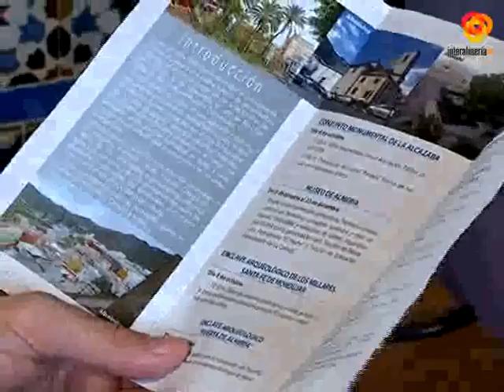\'Patrimonio de Tod@s\' redescubriendo Almería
Almería se vuelve a sumar a las jornadas europeas de patrimonio. Durante octubre y noviembre tendrán lugar una docena de actividades a lo largo de la geografía de la provincia.Visitas guiadas, rutas literarias o talleres que en esta edición fomentarán la participación de personas con discapacidad o en riesgo de exclusión social.La Alcazaba de Almería, los Millares o la Biblioteca Villaespesa darán buena muestra del patrimonio almeriense. El pintor Julio Visconti protagonizará una visita guiada a Fiñana y Abla. Otra iniciativa interesante tendrá lugar en el Museo Arqueológico con un proyecto de intervención comunitaria.Para más información se pueden dirigir a la delegación de Cultura, Turismo y Deporte o llamar al .